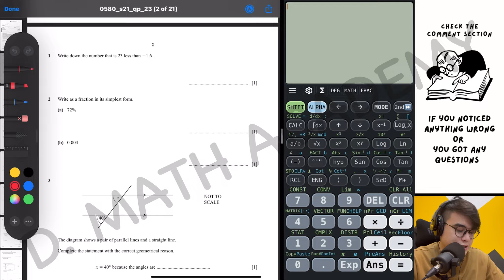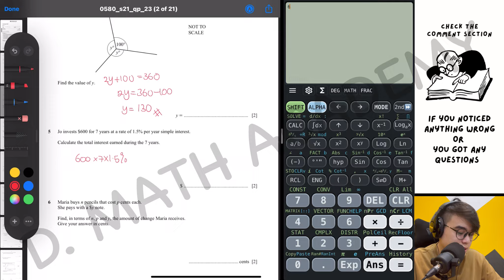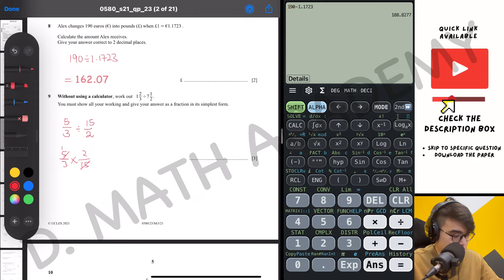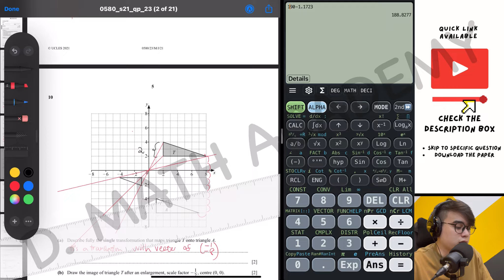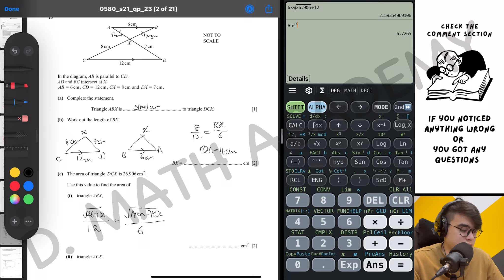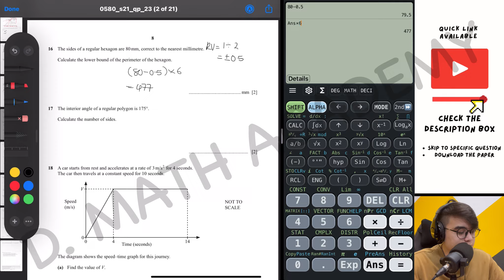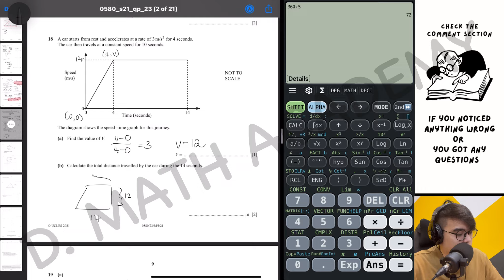0580/23 May/June 2021 Marking Scheme (MS) *Audio Voiceover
0580/23 May/June 2021 Paper 2 (Extended)

Quick Link to each question 00:00
1. 00:20
2. 00:45
3. 1:05
4. 1:34
5. 1:59
6. 2:22
7. 3:08
8. 4:08
9. 4:34
10. 5:02
11. 7:21
12. 7:38
13. 8:39
14. 8:55
15. 9:37
16. 14:15
17. 15:07
18. 15:42
19. 17:03
20. 18:51
21. 19:46
22. 20:37
23. 21:13
24. 22:34
25. 25:14
26. 26:34

Thoughts about the set: 27:49

(Do follow us to receive the latest update on the video release)